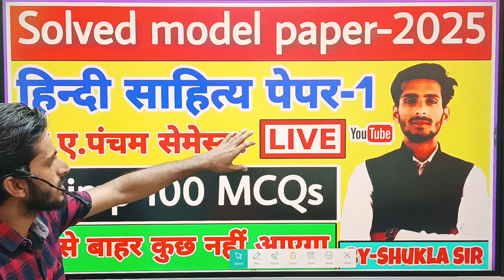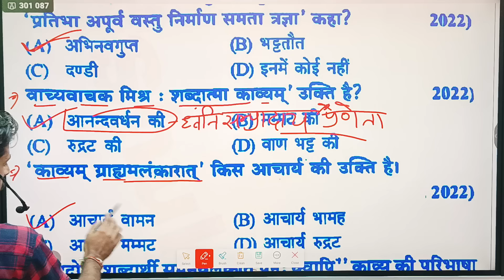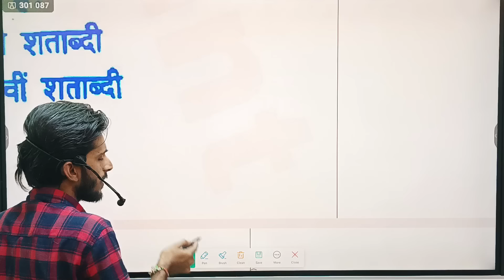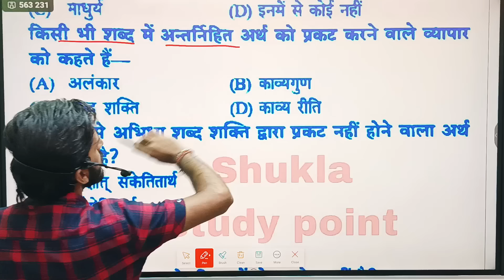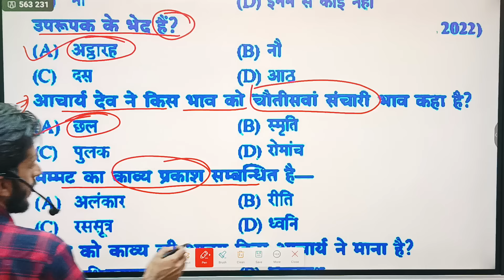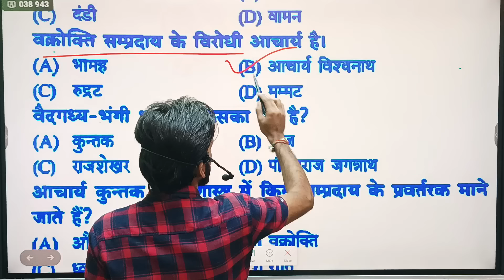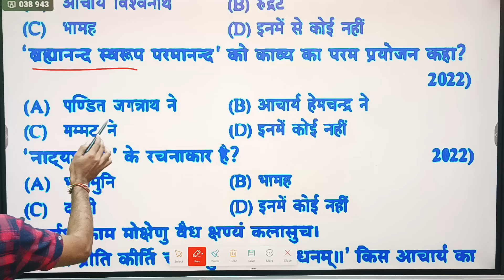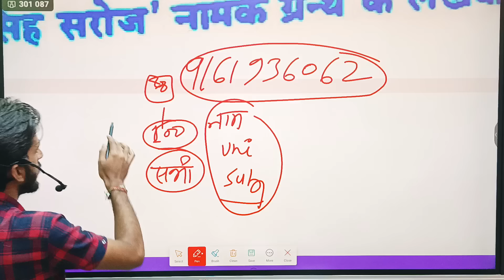Hindi ba 5th semester | Paper-1 ke top-100 MCQs | Solved model paper-2025 | Hindi sahitya ba 5th sem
Tags-: hindi ba 5th semester paper-1 ke top-100 mcqs
hindi ba 5th semester new model paper-2025 paper-1 sahityashastra evm hindi alochana
Hindi paper-1 question paper for ba
ka model paper Hindi 1st paper ka ba 5th semester-2024
sahityashastra evm Hindi alochana ke important subjective question answer for ba 3rd year vth semester, Hindi ba 5th semester 1st paper model paper-2025
 sahityashastra aur Hindi alochana ke most important subjective question answer
Hindi ba 5th semester kavya prayojan, Hindi paper-1 chapter-1 for ba 5th semester-2025
hindi ba 5th semester solved model paper-2025 hindi ba 5th semester solved paper 2025
Hindi ba 5th semester new syllabus-2025 sahityashastra evm Hindi alochana, Hindi sahitya paper-1 for ba 5th semester new syllabus 2025
hindi Sahitya solved subjective model Paper-2025 for ba 5th semester, hindi sahitya ka likhit model Paper for ba 3rd year 5th semester 2025
hindi ba 5th semester likhit model Paper-2025 hindi ka likhit model Paper-2025 ka ba 5th semester, ba 3rd year 5th semester hindi likhit solved model Paper-2025
hindi ke atilaghuuttariye prashnottar ba 5th semester, hindi ke laghuuttariye Prashnottar ba 5th semester, hindi ke dirghuttariye prashnottar ba 5th semester 2025
hindi sahitya ka solved model Paper-2025 ba 5th semester
Hindi ba 5th semester Chapter-1
hindi ba 5th semester Chapter-1 notes
hindi sahitya ba 5th semester Chapter-1 m.imp MCQs
ba 5th semester hindi Chapter-1
hindi ba 5th semester solved model Paper-2025 hindi sahitya for ba 5th semester 2026 solved model Paper, hindi objective model Paper-2026 ba 5th semester, hindi literature ba 2nd semester Chapter-1 ke m.important Questions Answers, karyalayi hindi aur kamputer syllabus for ba 5th semester, hindi sahitya live classes for ba 3rd year 5th semester 2025
hindi sahitya ka solved question Paper-2025 ba 5th semester
hindi kavyashastra evm Hindi alochana ke paper me aane vale prashn ba 5th Semester-2025
hindi sahitya ka paper, hindi kavya ka model Paper-2025 ba 5th Semester, hindi ka model Paper-2025 ba 5th Semester, prayojan mulak hindi hindi pdf notes for b.a 5th Semester-2025 hindi sahitya book list for b.a 5th Semester-2025 m.important question answer for b.a 3rd year 5th Semester-2025
Hindi sahitya ba 5th Semester-2025
hindi b.a 5th Semester-2025
political science objective model Paper-2025 for b.a 5th semester
Sociology objective model Paper-2025 for b.a 5th semester
geography objective model Paper-2025 for b.a 5th semester
Hindi Sahitya objective model Paper-2025 for ba 5th semester
Psychology objective model Paper-2025 for ba 5th semester
Ancient history objective model Paper-2025 for b.a 5th semester
Medieval history objective model Paper-2025 for b.a 3rd year 5th semester
English literature objective model Paper-2025 for ba 5th semester
Sanskrat sahitya objective model Paper-2025 for ba 5th semester
Philosophy objective model Paper-2026 for ba 5th semester
Education objective model Paper-2025 for b.a 5th semester, Economics objective model Paper-2025 for ba 5th semester
Home Science objective model Paper-2025 for ba 5th semester
 Military Science objective model Paper-2025 for b.a 5th semester
Rajniti shastr objective model Paper-2025 for ba 5th semester
rajniti vigyan objective model Paper-2025 for ba 5th semester